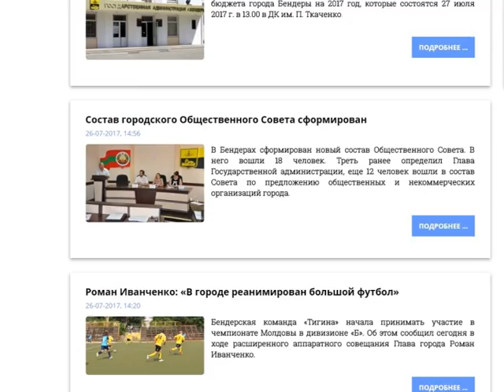18 человек вошли в Общественный Совет Бендер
В Бендерах сформирован новый состав Общественного Совета. В него вошли 18 человек.